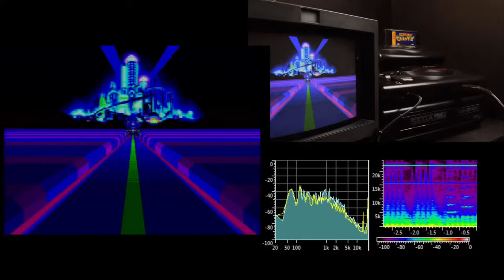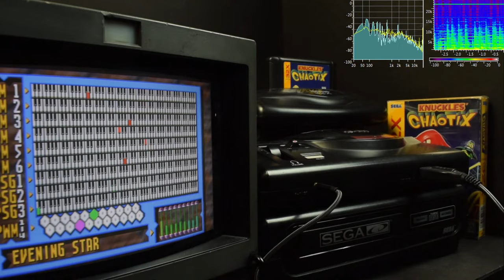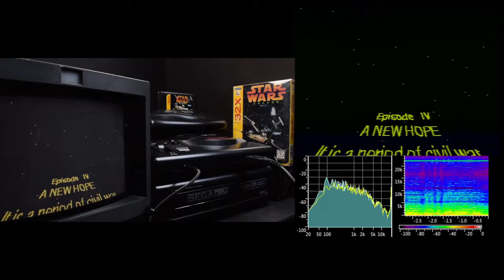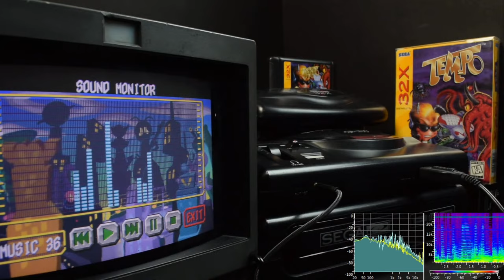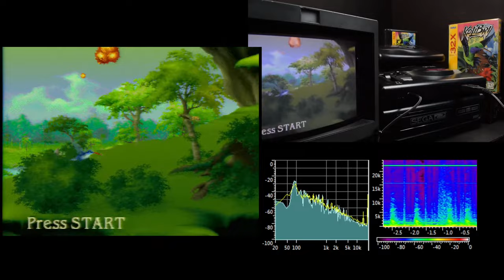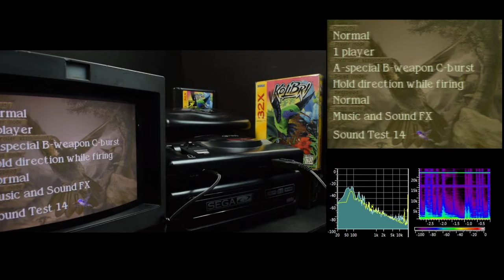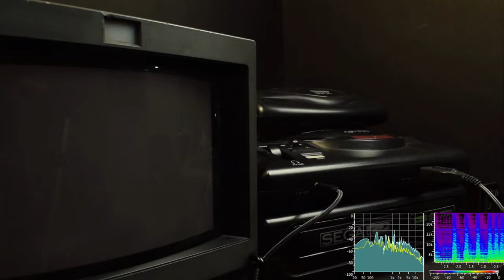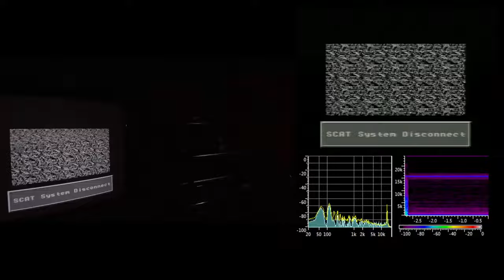No context Synth 39: Sega 32x YM2612 + PWM (The best hummingbird-basedshooter)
0:00:00  Sega 32x YM2612 + PWM

0:00:15 Knuckles Chaotix
0:49:30 Star Wars Arcade
0:52:56 Tempo
1:25:15 Kolibri
2:29:00 Night Trap SegaCD+32X
2:46:00 Night Trap